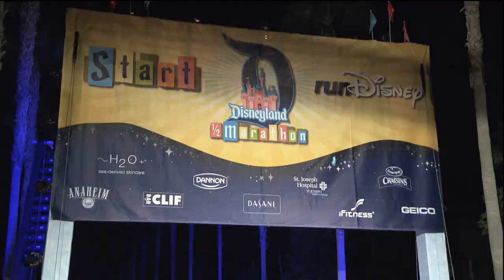Laura Patterson Finishes 2012 Disneyland Half Marathon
From runDisney: 41-year-old Laura Patterson of Ventura, CA, suffered a major stroke one year ago.  She finished her first half marathon and talks about her emotional personal victory.